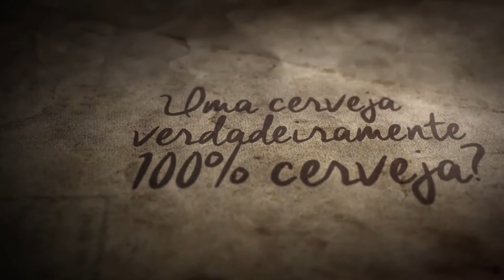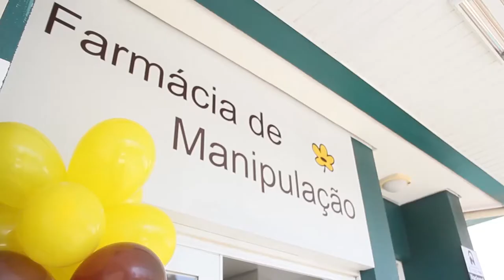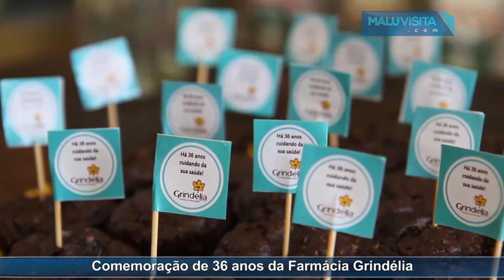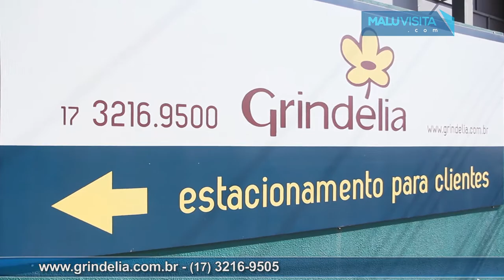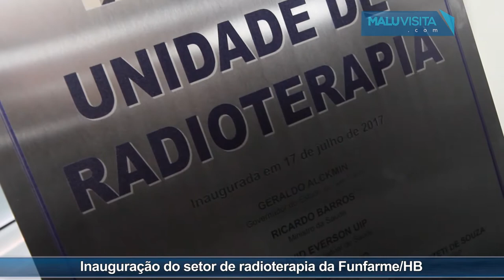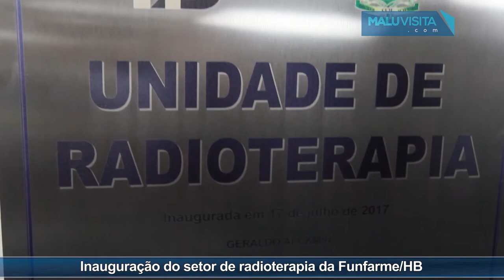Programa Malu Visita 29-07-2017